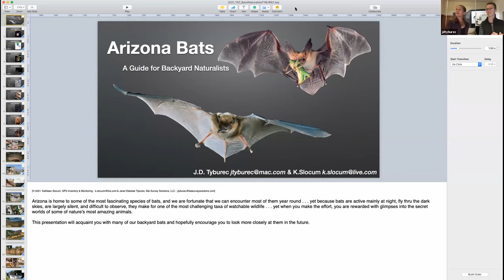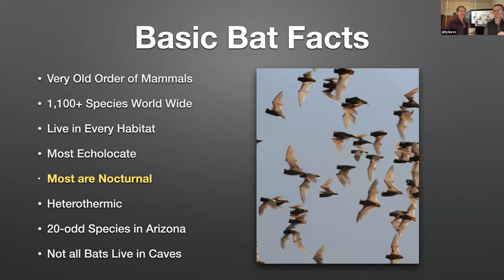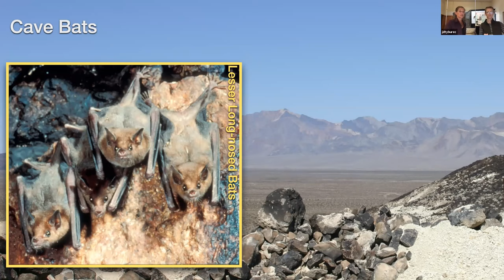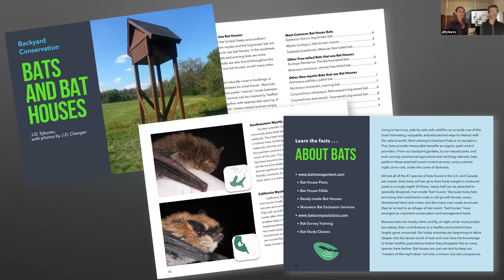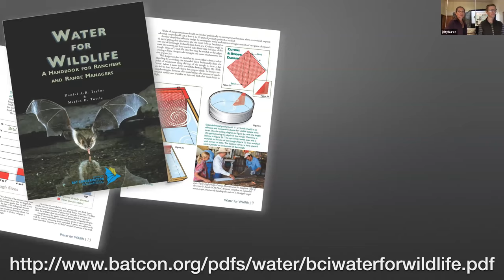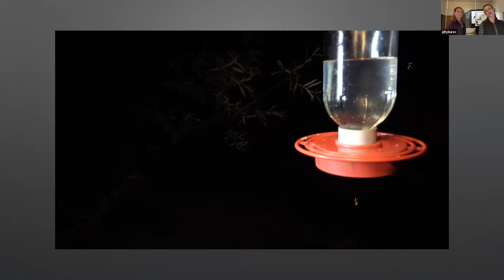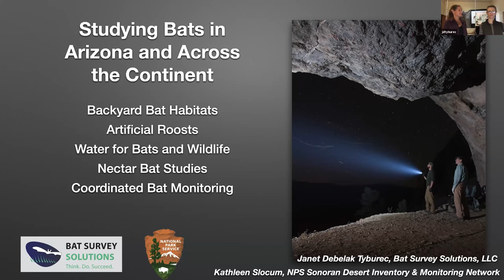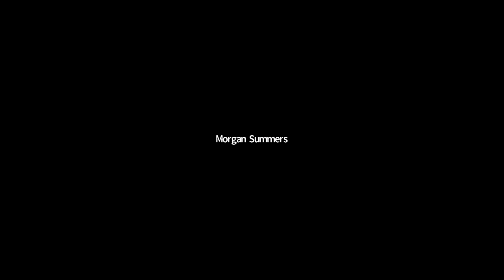Studying the Bats of Tucson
Arizona is home to some of the most fascinating species of bats, and we are fortunate in Tucson that we can encounter most of them year-round. Yet because bats are active mainly at night, fly through dark skies, and are largely silent to human ears, they make for one of the most challenging taxa of wildlife to observe. But when you make the effort, you are rewarded with glimpses into the secret worlds of some of nature's most amazing animals. Learn how local bat experts study bats and be inspired to participate in citizen science projects to benefit these remarkable animals.